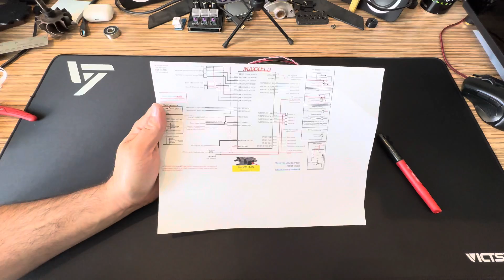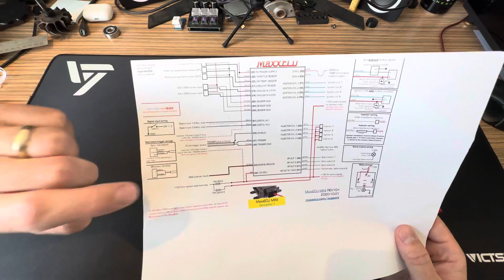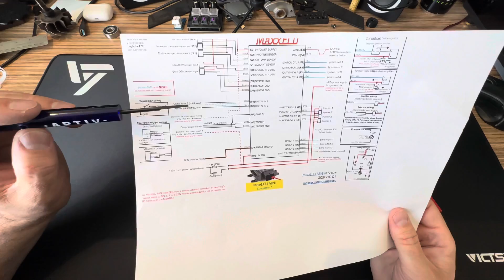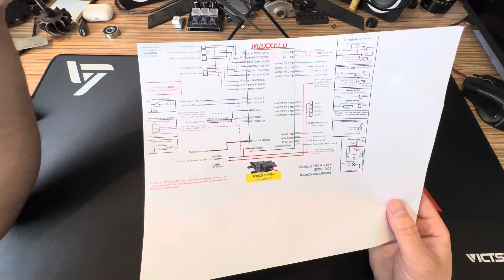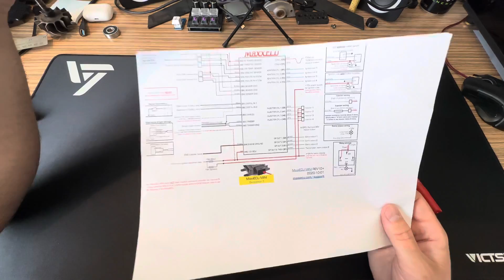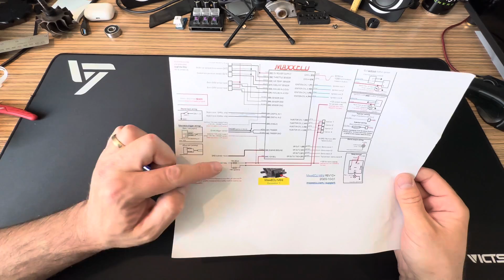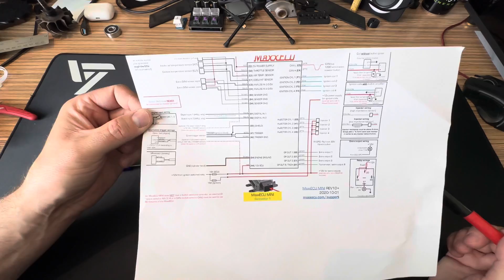Wiring a MaxxECU MINI PiggyBack/Parallel Basics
LS Coils
Fuel Pump

Camera Setup
Camera mic
USB audio